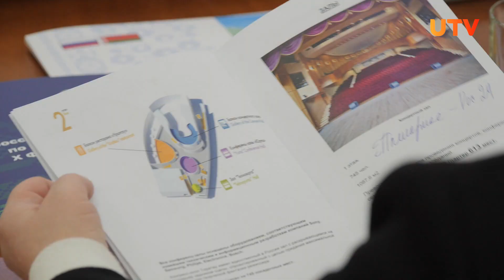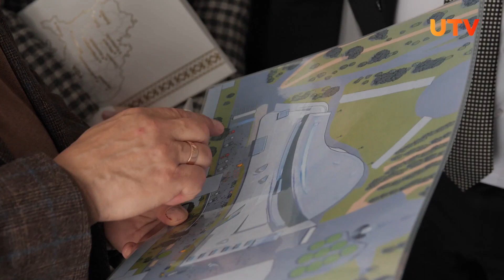Башкирия и Беларусь сближаются. Что республики могу предложить друг друг?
В Уфе готовятся к Форуму Регионов с участием делегации из Беларуси. В последнее время две республики начали экономическое сближение. Чем Башкирия может быть полезна Беларуси или наоборот?